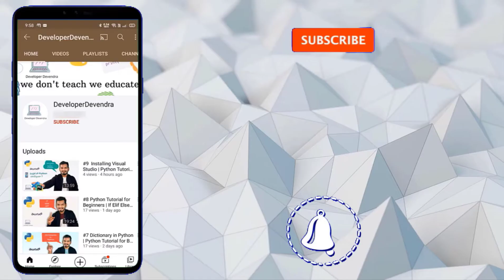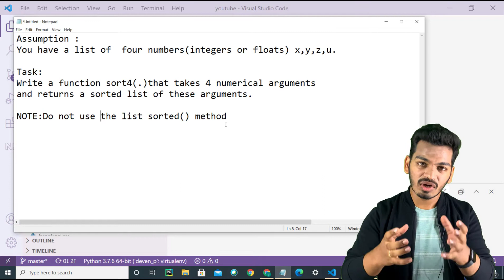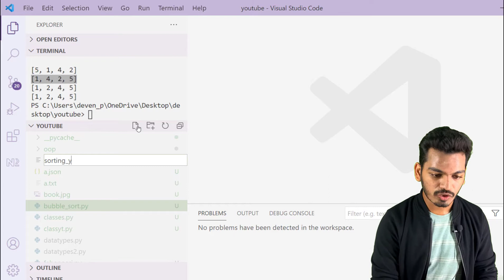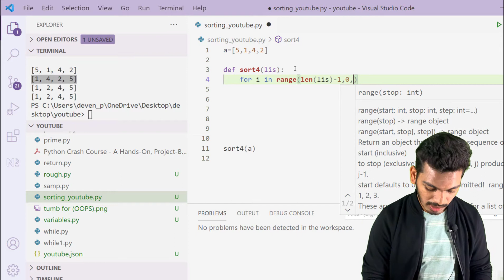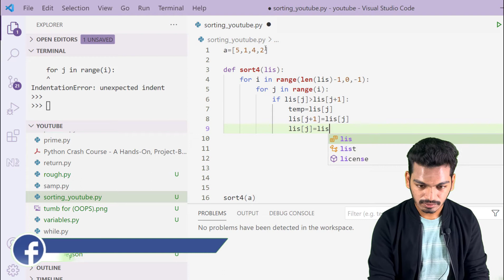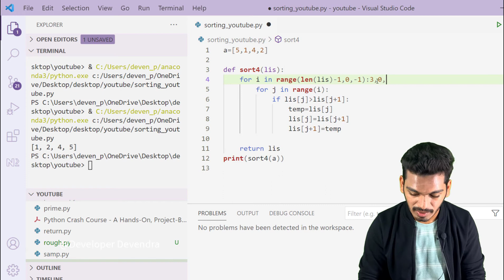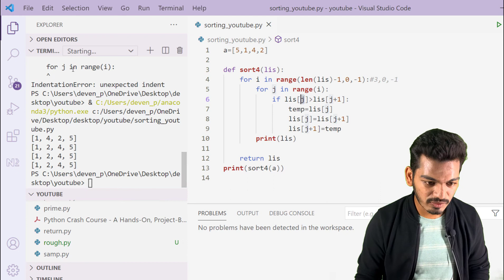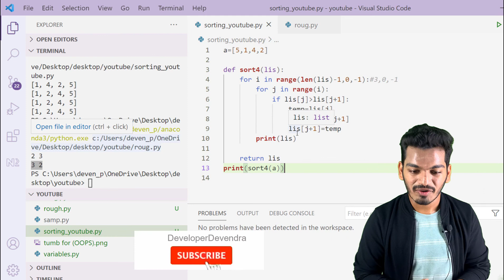Bubble Sorting in Python | Interview Questions | Python Tutorial For Beginners | Telugu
Learn Python programming  by Python tutorial with examples in Telugu

Full Python tutorial for beginners from scratch playlist in Telugu:-

Bubble Sort is the simplest sorting algorithm that works by repeatedly swapping the adjacent elements if they are in wrong order.

My Gear

Green Screen
Green Screen Stand
KeyBoard and Mouse
External Hard Disk
If you like to learn form a Book
this book helps you a lot
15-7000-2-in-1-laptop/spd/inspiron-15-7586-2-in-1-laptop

My  Moto is to help people to develop their skills and sharing knowledge

I  do Python and Machine learning Tutorial for free